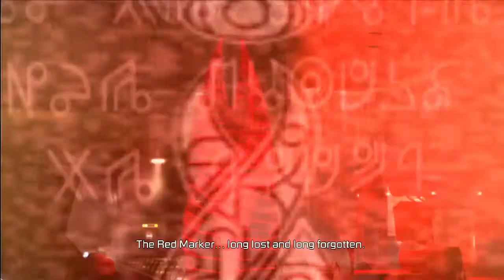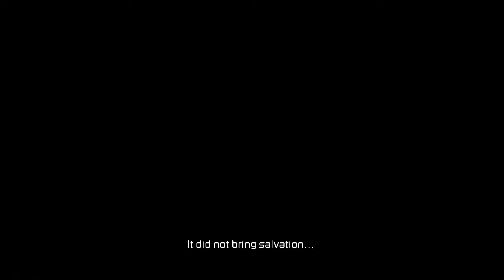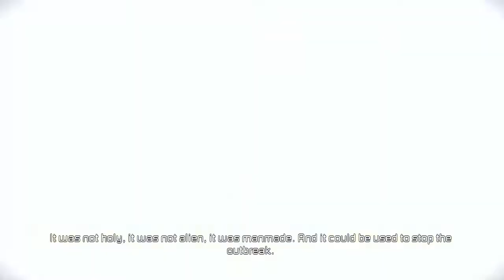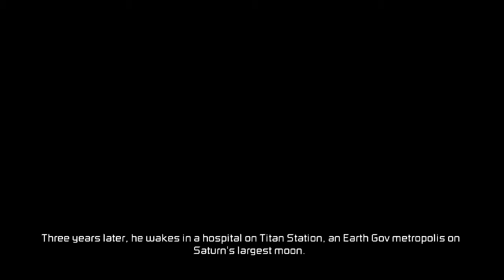Dead Space 2 (E1) Let the horror begin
You awake in a room with no way knowing how you ended up there. All of a sudden, an outbreak sets in motion and you must escape, but the only way out is through a storm of Necromorphs. Let us venture forth and see what awaits us.